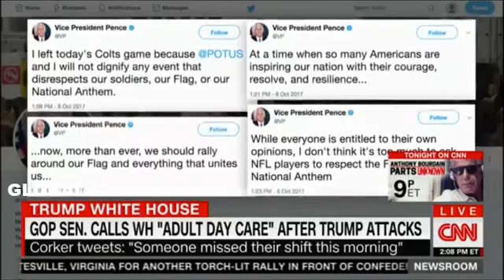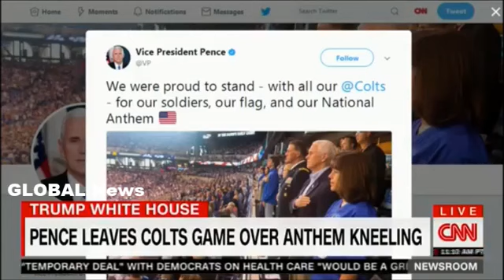CNN’s Brian Stelter: Mike Pence NFL Walkout Of Colts-49ers Game A Staged Moment(VIDEO)!!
CNN Crank Brian Stelter Mike Pence NFL walkout was staged “His statement seems almost written ahead of time.” Reliable Sources host Brian Stelter accused